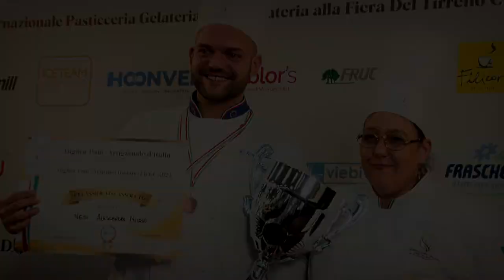Concorso Nazionale Miglior Pane d'Italia FIPGC 2024 alla Fiera del Tirreno CT di Massa Carrara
Federazione Internazionale Pasticceria, Gelateria e Cioccolateria